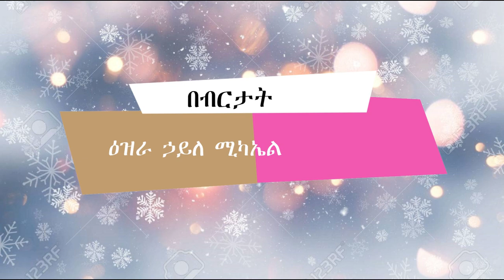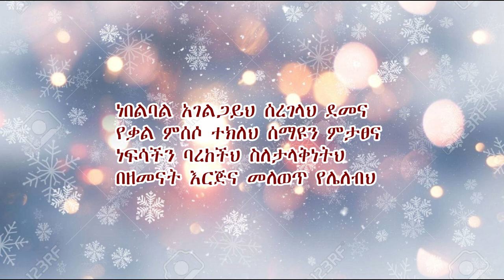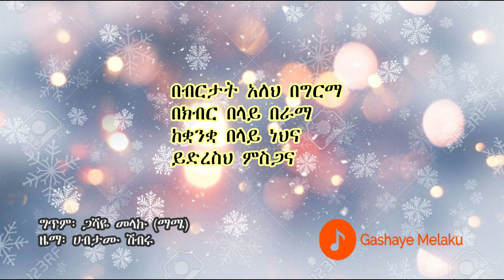በብርታት | ዕዝራ ኃይለ ሚካኤል | BEBIRTAT | Ezira Hailemichael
Lyrics: Gashaye Melaku
Melody: Habtamu Shibru